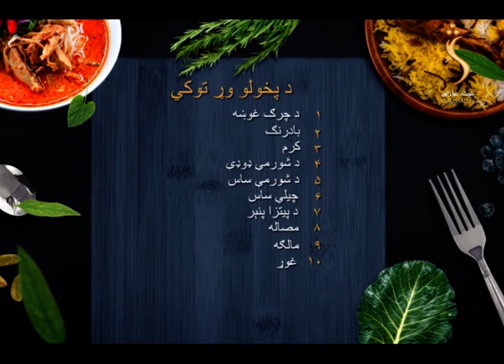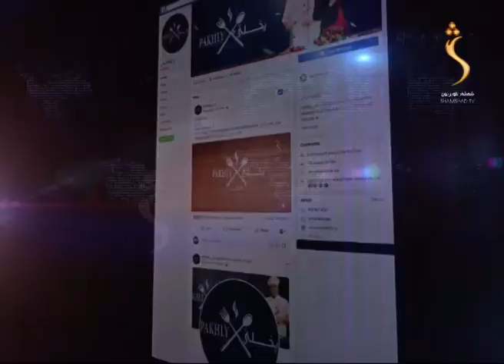Pakhly -Shamshad TV - Season 02 - 12.01.2021 | پخلی - داشي شورمه جوړول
Pakhly  - پخلی

Satellite: Yahsat 52.5E
Downlink Frequency: 12015 MHz
Symbol Rate: 27500 MS
Modulation: DVBS2/8PSK
Polarization: Horizontal
FEC: 3/4